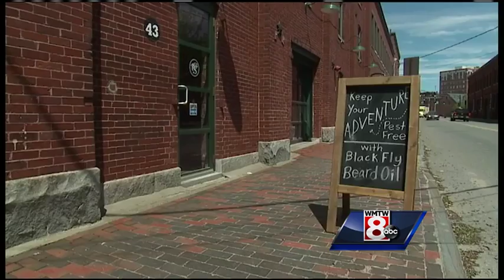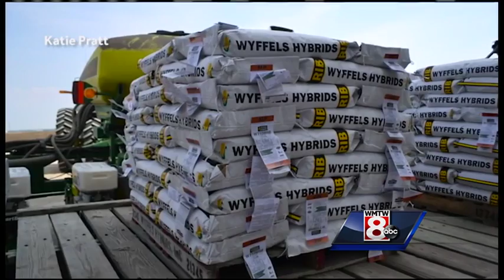Special Report: The facts and the fiction surrounding GMOs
Some people avoid them, others don't mind them. What's the truth about GMOs? We ask a local researcher.